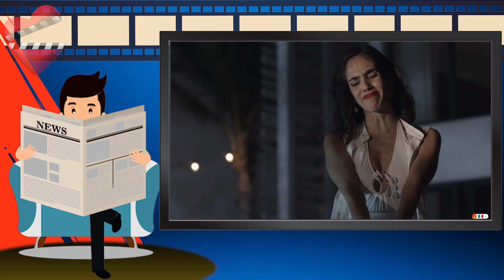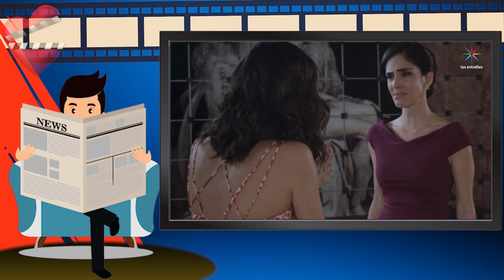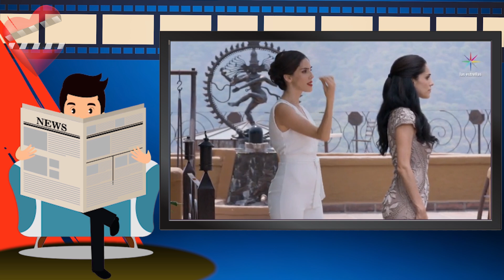Momentos memorables de LA USURPADORA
Disfruta de varios momentos memorables de la nueva versión de La Usurpadora. Y comenta cual es la escena que más les gustó de esta telenovela.